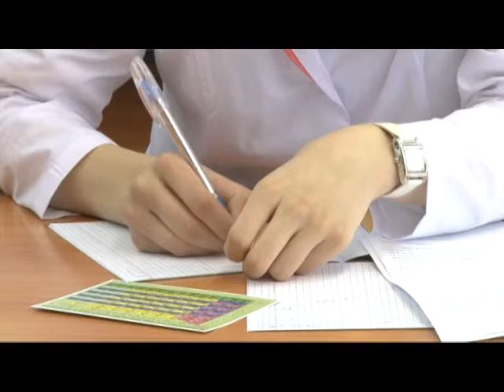Соцобзор 11.02.15 (16+)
Изъято пятьсот сорок килограммов наркотиков, направлены в суды уголовные дела в отношении трех преступных сообществ. Сегодня итоги работы за 2014 год подвел начальник регионального управления наркоконтроля Андрей Андрющенко. Об этом и не только расскажет Ольга Калачева в обзоре.